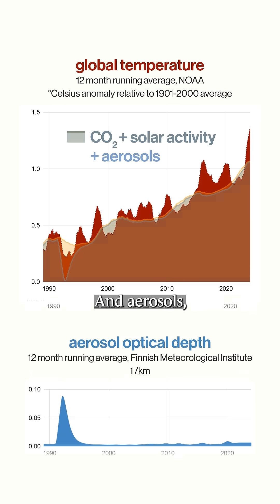The recipe for a hot summer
How can volcanoes cool the earth sometimes, and warm it other times? It all depends on what they add to the atmosphere. Most volcanoes spew out sulfur dioxide (in fact, rising SO2 levels are a warning sign a volcano might be about to blow) and sulfate aerosols are good at reflecting sunlight. The 2022 Tonga eruption was underwater, so it also propelled a bunch of water vapor into the sky - the most ever recorded. And water vapor is also a powerful greenhouse gas.